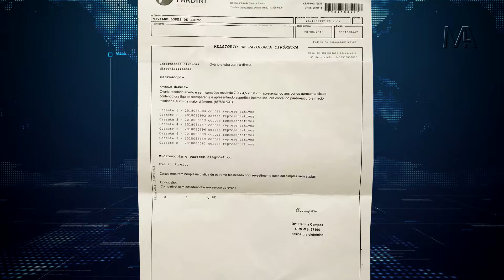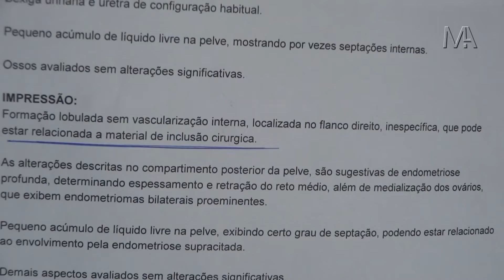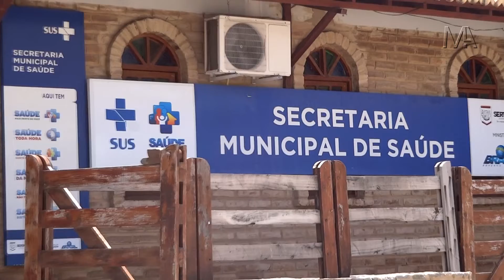Jovem sertaniense denuncia erro médico cometido no Hospital Regional de Arcoverde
A Viviane Brito foi submetida a uma cirurgia para retirada de um cisto no ovário direito, mas só depois da cirurgia foi informada da retirada do ovário direito e da tuba uterina direita. Além disso, as constantes dores no pós operatório a levaram a realizar outros exames e foi constatado a presença de um corpo estranho dentro do seu abdome na mesma região da cirurgia. A retirada dos seus órgãos foi feita no Hospital Regional de Arcoverde e durante as suas crises de dores, Viviane também enfrentou dificuldades para conseguir um encaminhamento da Secretaria de Saúde de Sertânia.

Reportagem e edição: Diógenes Freire
Imagens e edição: Eduardo Azevedo